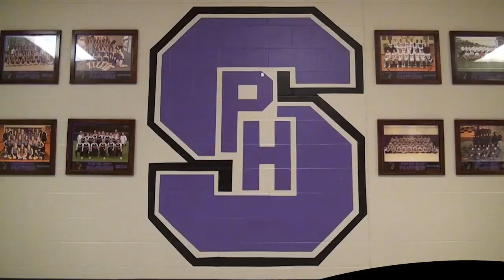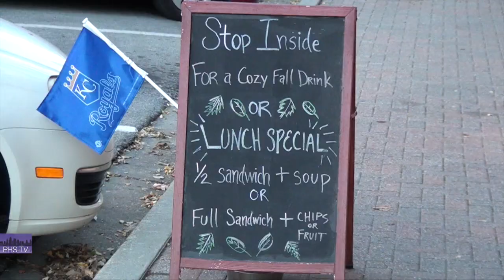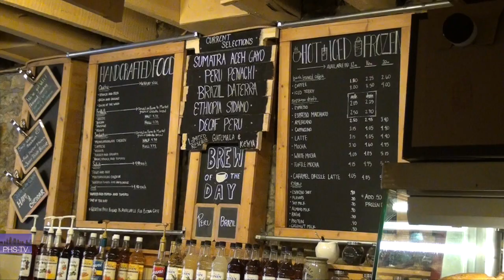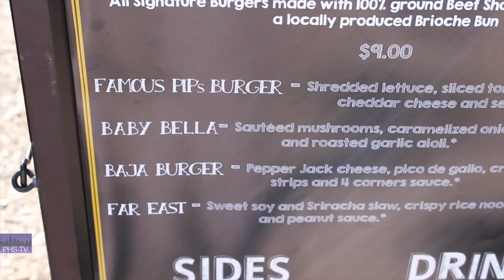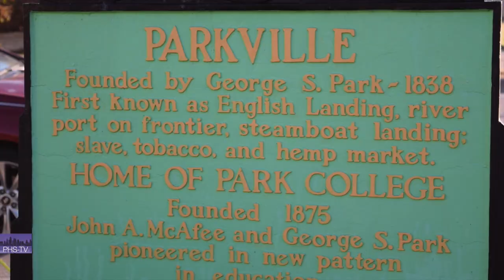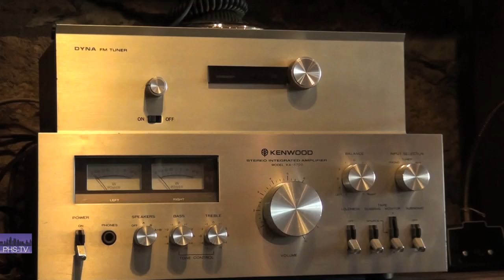PHS-TV's South Side Scoop on Location in Riverside and Parkville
PHS-TV students produced an 8 minute magazine show in 8 hours on the community of Riverside and Parkville.